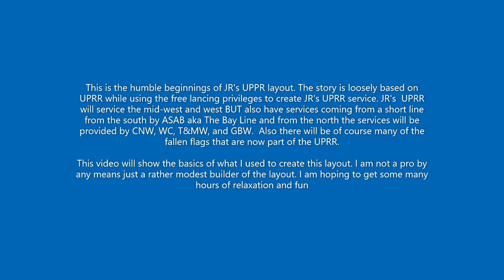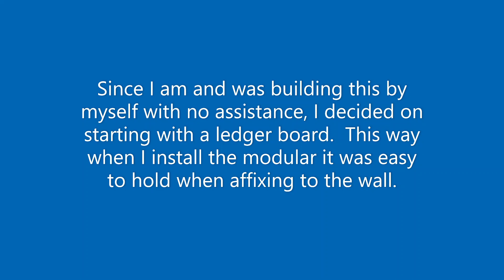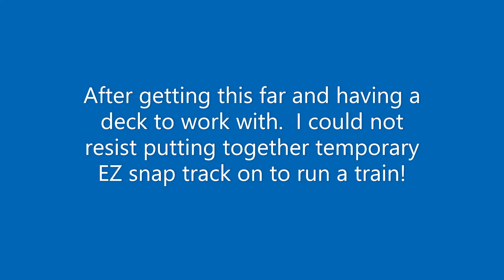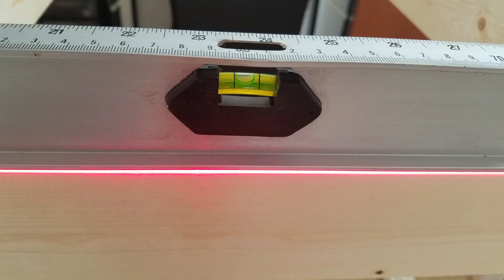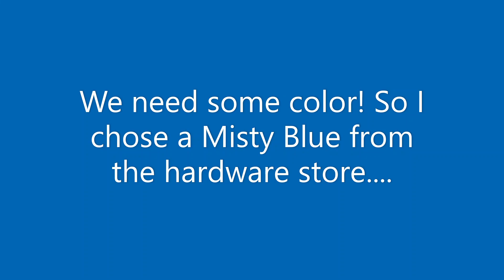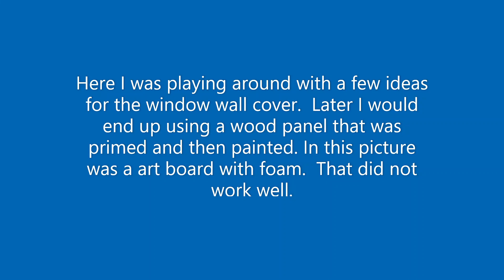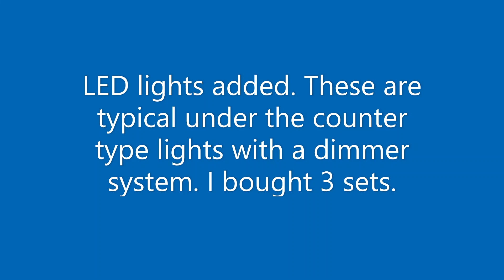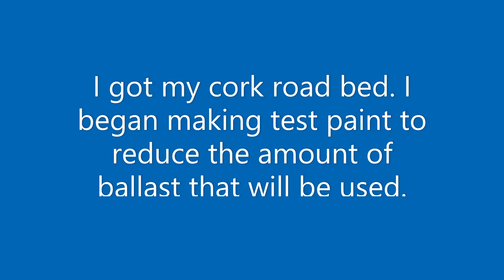The JR's UPRR Build Part 1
Pardon my humble beginnings of building this layout.  I am hoping to share a few ideas along the way and learn a few things as well.  I am a UP modeler of HO scale.  I am building this as a freelance layout with no time period or other restrictions.  I am in this for the fun and pure enjoyment.

I hope you like this video.  i am not much of an editor nor do like being on camera myself talking etc. I am sure there will be some critiques etc.

The story line is that JR's UPRR is base in the mid-west and west with southern service from The Atlanta and St. Andrews Bay Railroad (reporting mark ASAB), also known as the Bay Line.  I chose this line because I liked their Alcos and paint scheme and simple line.  I also chose for the northern interchange to be from The Green Bay and Western Railroad (reporting mark GBW) served central Wisconsin. (although no longer exists but on my rr it does) Along with GBW,  the Marinette, Tomahawk & Western Railway Company, the M.T. & W., and the Wisconsin Central WC as well.

All other RR such as the UP fallen flags from their mergers will also play roles on the layout too.

Enjoy my journey.